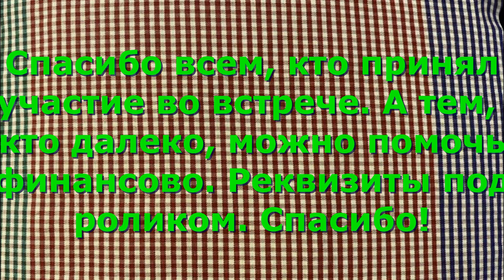Киевский, Январь 2023. Kievskiy, January 2023